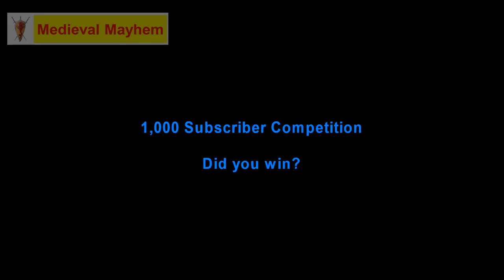competition 1,000 subscriber (winner announced)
In this video we announce the winner of our 1,000 subscriber.